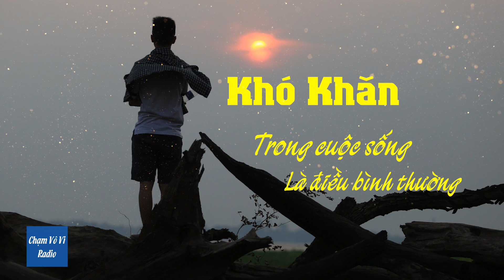BLOG RADIO | KHÓ KHĂN TRONG CUỘC SỐNG ? | KỲ SỐ 9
CHỦ ĐỀ: KHÓ KHĂN TRONG CUỘC SỐNG?

Mọi dòng sông đều uốn khúc, chỉ có những con kênh đào nhân tạo mới thẳng tấp một đường. Tạo hóa chế tác  nên các con kênh tự nhiên đều uốn lượn và quanh co. Vậy vì sao các dòng sông trên thế gian này đều uốn khúc?
Các con sông ngoằn nghoèo vốn dĩ là chuyện rất bình thường. Chúng không bao giờ đi đường thẳng một đường từ thượng nguồn đến biển khơi. Trên hành trình dài chúng sẽ gặp vô số các chướng cản. Có những chướng ngại chúng sẽ tự vượt qua, có những cái không thể đi trực tiếp thì chúng phải đi đường vòng. Né qua chỗ này, lượn qua chỗ khác để tránh các vật cản trên con đường hòa vào đại dương.
Bắt đầu 2020, một trận đại ôn dịch thách thức cả thế giới loài người. Trước đại dịch chúng ta có rất nhiều kế hoạch và dự định. Nay mọi thứ đã thay đổi, các bản kế hoạch cuộc đời đã phải điều chỉnh vì đã không còn phù hợp. Cuộc sống với biết bao nhiêu biến số mà ta không thể định được. Các chướng ngại nó cản trở không cho ta tiến về phía trước.
Các Khó khăn, thử thách trong cuộc sống này là một điều rất bình thường. Giống như các dòng sông, ta không bi quan, không tuyệt vọng đó mới mà thái độ sống đúng đắn. Ta vươn mình, nổ lực để khuất phục gian nan, thử thách và kiên trì tiến về phía trước giống như dòng sông kia, tiến về biển cả mênh mong.
Đường đời không hề có một con đường dễ dàng. Gian nan và thử thách chính là cảnh để giúp ta trưởng thành và tinh tấn. Đó chính là thước đo ý nghĩa của điểm đến cuối cùng, chỉ cần kiên trì vượt qua, chúng ta sẽ đến được với nơi cần đến. Hành trình vạn dặm cũng phải bắt đầu bằng những bước chân nhỏ đầu tiên. Để con người có để lên được mặt trăng thì đó là một sự nổ lực của một tập thể người trong vài chục năm. Cuộc đời không uốn lượn quanh co mới là một cuộc đời lạ. Sông uốn khúc là bình thường.
“Mọi dòng sông trên thế gian này đều uốn khúc”

CHẠM VÔ VI RADIO là một kênh Youtube do một bạn trẻ sống ở đất Tây Đô thành lập. Dự án cá nhân để chia sẻ những câu chuyện tự viết bằng giọng đọc không chuyên nhưng đầy tình cảm.
Một kênh chuyên đọc truyện, đọc sách, đọc những bài chia sẻ từ blog Chạm Vô Vi. Kênh Radio này như một nơi lưu trữ lại những cảm xúc, trải nghiệm trong quá trình lớn lên của người bạn trẻ này. Vùng đất Tây Đô hiếu khác, trù phú nhất miền Tây với nét văn hóa Nam bộ thuần túy. Đậm chất dễ thương, chất phát và phóng khoáng pha chút hào sản mà không nơi nào có được. Chạm Vô Vi Radio có thể là nơi bạn gặp thấy bóng dáng của chính mình trong từng câu chuyện.

Những ai yêu thích đọc Radio, hoặc yêu thích nghe Radio đừng ngần ngại tham gia cùng với Chạm Vô Vi Radio để lưu dấu cá nhân trên cuộc đời. Chạm Vô Vi Radio hân hạnh cùng đồng hành cùng với bạn.

***Yêu thích viết : gửi những bài viết của cá nhân để đọc trên các kỳ của Chạm vô vi radio, cũng ở hòm thư trên.